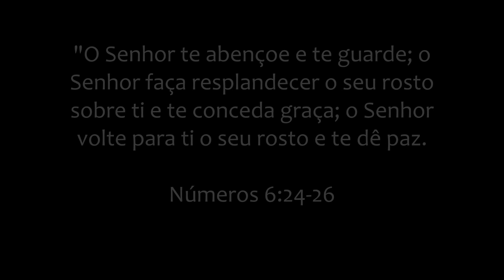Homenagem 60 Anos - Paulo Judson